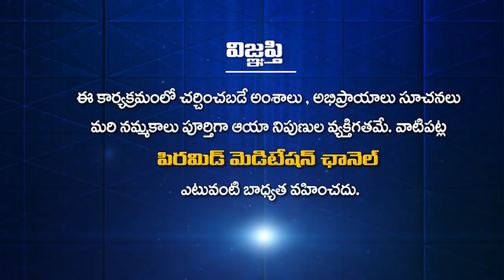మన నిజస్వరూపం ఏమిటి || Spiritual science | Sumalatha Garu